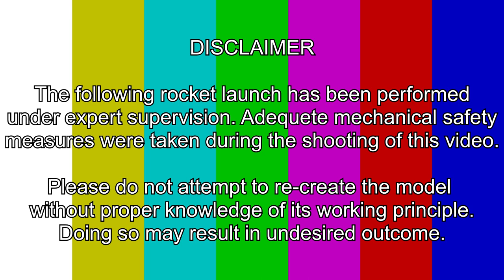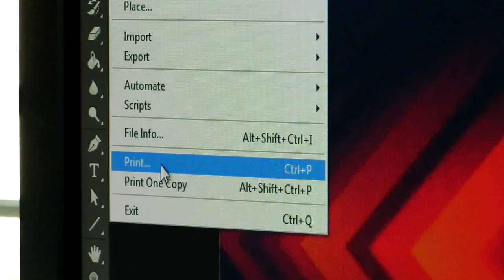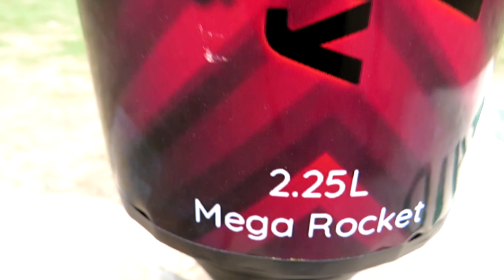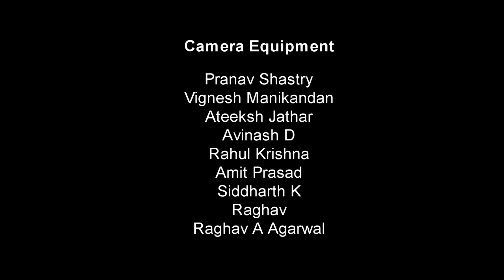4000 Subscribers Special! - Water Pressurized Rocket Launch!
On this occasion, we decided to launch 3 water rockets ( water bottle rockets / water pressurized rockets) of different sizes. The 2.25L mega rocket went up to the 10th floor! If you found this video entertaining, please do like this video and share it. We did lot of trials, testing and design modifications to get the best results!

How the rocket works:
We fill the soft drink plastic bottle with 30% water and remaining 70% with compressed air using a bicycle pump. The energy is stored in the from of compressed air. At the time of launch, due to high density of water in comparison with air, high amount of thrust is generated by the energy stored in the form of compressed air. Hence, the rocket lifts up and thrusts till the compression inside the bottle reaches normal atmospheric pressure level.

Launching mechanism we made:
To block air escape at the time of pressurization, we used a very simple mix and match of components. In a Btwin cycle pump, we removed the outer threader and noticed that it's a perfect fit for the opening in the bottle i.e it would act like a cork. The gasket on the Btwin pump blocked air from escaping until the pressure is very high. Then, we would launch the rocket once the pressure goes beyond hand-held retention.